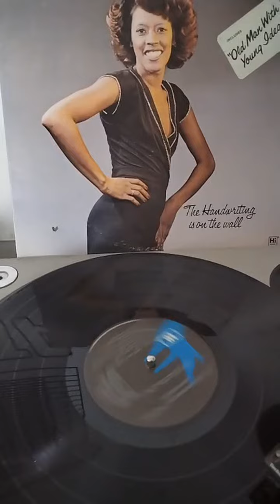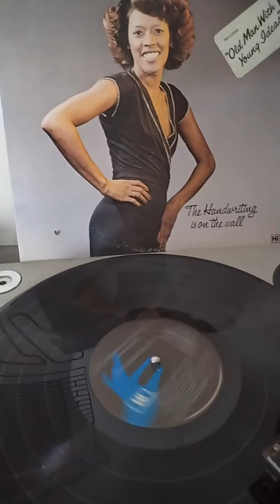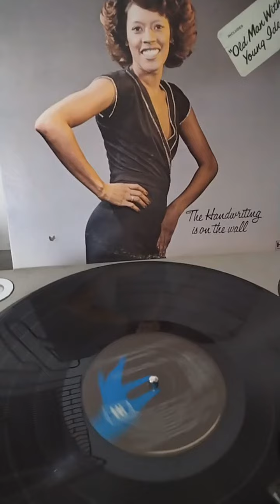ANN PEEBLES - Livin' In Lovin' Out (1978)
Written-By – A. Orange, G. Jackson, W. Mitchell
from album: "The Handwriting Is On The Wall"
Hi Records 1978

Studio di registrazione – Royal Recording Studios, Memphis
Masterizzato presso – Mastercraft
Arranged By [Horn & Strings], Keyboards, Percussion – Aarion Nesbit
Engineer [Remix] – Maxx Fortune, Willie Mitchell
Mastered By – HC
Producer, Engineer – Willie Mitchell

Alto Saxophone – William Easley
Backing Vocals – Deby Kincaid, Judy Rodman, Karen Taylor
Baritone Saxophone – Floyd Newman
Bass – Leroy Hodges
Drums – Gene Chrisman
Flute – William Easley, Darnel Smith, Floyd Newman
Guitar – Michael Toles
Strings – The Memphis String Symphony
Tenor Saxophone – William Easle*, Darnel Smith
Trombone – Jackie Thomas, William Flores
Trumpet – Ben Cauley, Paul Hill

Recorded at Royal Studios, Memphis
Mastered at Mastercraft, Memphis
B2 is written on cover: "You're More Than I Can Stand"

Ann Lee Peebles (born April 27, 1947) is an American singer and songwriter who gained celebrity for her Memphis soul albums of the 1970s for Hi Records. Two of her most popular songs are "I Can't Stand the Rain", which she wrote with her husband Don Bryant and radio broadcaster Bernie Miller,[2][3] and "I'm Gonna Tear Your Playhouse Down". In 2014, Ann Peebles was inducted into the Memphis Music Hall of Fame.
Biography
She was born in Kinloch, Missouri,[5] the seventh child of eleven. As a child she began singing in the choir of her father's church and with the family's group, the Peebles Choir,[6] who regularly opened shows for gospel stars including Mahalia Jackson and the Soul Stirrers featuring Sam Cooke. She was also influenced by R&B performers, including Muddy Waters, Mary Wells and Aretha Franklin.
She began performing in clubs in St. Louis, and in the mid-1960s joined a revue led by bandleader Oliver Sain. While visiting Memphis in 1968, she sang in a club with trumpeter Gene "Bowlegs" Miller, a popular local bandleader known for helping other musicians, such as the members of the Hi Rhythm Section who played on Peebles' recordings, get their start in the Memphis music industry. Miller introduced her to Hi Records producer Willie Mitchell, who quickly offered her a recording contract.
Her first record, "Walk Away", written by Sain, reached the R&B chart in 1969, as did the follow-up, "Give Me Some Credit", and she released an album, This Is Ann Peebles. All her early records on Hi were produced by Mitchell, and featured the signature sound of the Hi Rhythm Section and Memphis Horns. In 1970, her single "Part Time Love" - a version of Little Johnny Taylor's 1963 hit - reached no. 7 on the R&B chart, and no.45 on the pop chart, and she began working with the Hi label's songwriter Don Bryant. One of the first songs he wrote for her was "99 Pounds" in 1971 – "Good things come in small packages/ You'll have to agree to that" – in 1971; they married in 1974.
"Why gritty singing like this can't be heard on 'progressive' radio when a borderline hysteric like Lydia Pense is an automatic add ought to be investigated by the Civil Rights Commission."
–Review of Straight from the Heart in Christgau's Record Guide: Rock Albums of the Seventies (1981)
She continued to have R&B hits in the early 1970s, including "I Pity the Fool," "Slipped, Tripped and Fell in Love," "Breaking Up Somebody's Home" (a Hot 100 hit in 1973 for Albert King and later recorded by Bette Midler), "Somebody's on Your Case," and "I'm Gonna Tear Your Playhouse Down" (later a hit for Paul Young). She was also the only female singer on Hi to release a string of albums, including Straight from the Heart and I Can't Stand the Rain, which contained many tracks that she co-wrote with Bryant. The title track of the latter album, written by Peebles and Bryant with DJ Bernard Miller, was her biggest commercial success, reaching no. 6 on the R&B chart and no. 38 on the pop chart in 1973.
Although she continued to have hit R&B singles and to release albums on Hi, none matched the success of "I Can't Stand the Rain". Mitchell later said: "She was the girl with the big voice who could have really gone further... But I don't think Ann spent enough time thinking about what she needed to do. I don't think she put as much energy into her career as a singer as some of the rest of these people."
After Hi Records closed in 1979, and with the rise of disco music, Peebles took a break from the music industry to spend more time with her family. She returned in 1989 with the album Call Me, again produced by Willie Mitchell and released on his own Waylo label.[9] During the 1990s, she released albums on Rounder Records' Bullseye Blues subsidiary label.